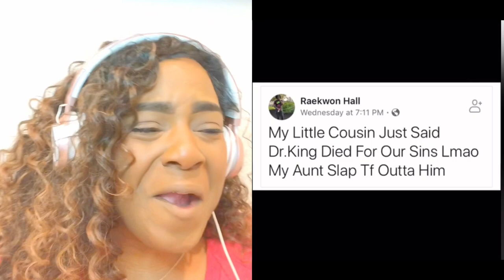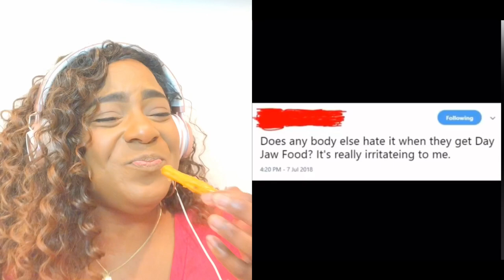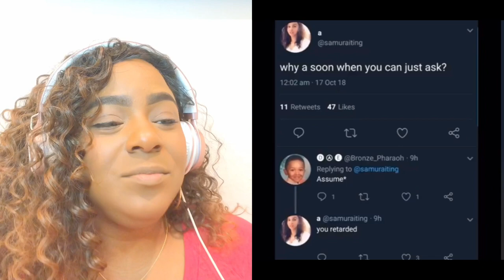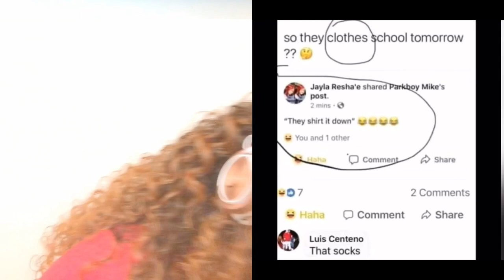Funny Spelling Errors Compilation Reaction YOU NEED THIS LAUGH!